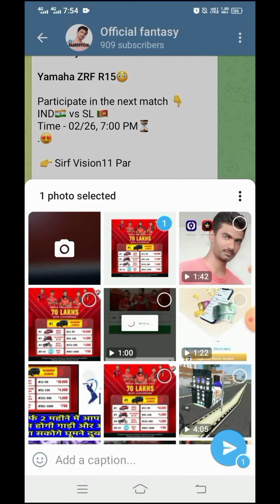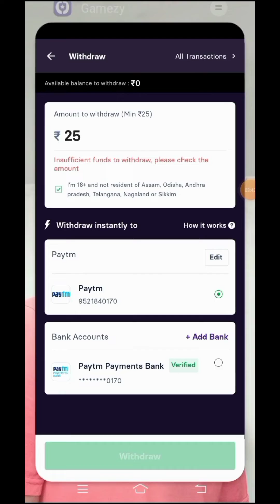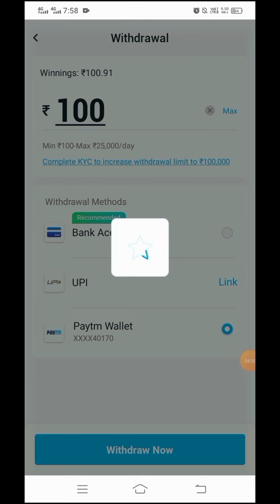fantasy app paytm withdrawal, paytm withdrawal fantasy app, fantasy app paytm withdraw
fantasy app paytm withdrawal, paytm withdrawal fantasy app, fantasy app paytm

Refer Code J50QLR77